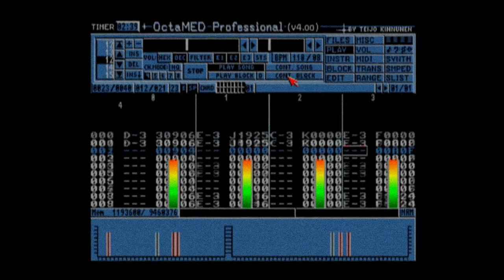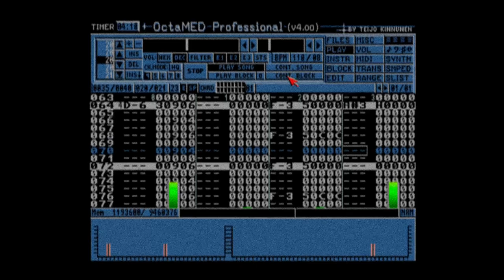Soul Message - Julia Garner (Soulox Garage Mix)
This track is pretty dope, wanted to do something different.

Definitely check out Soul Message through the link tho.